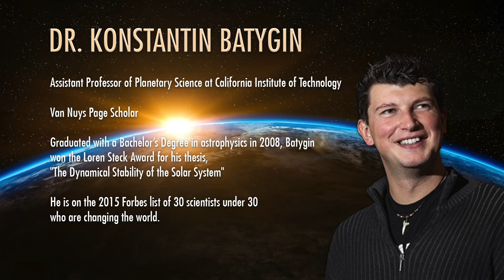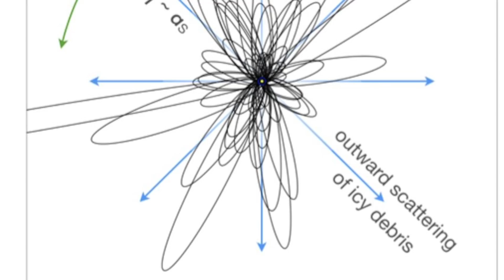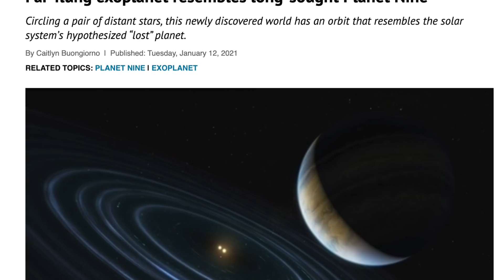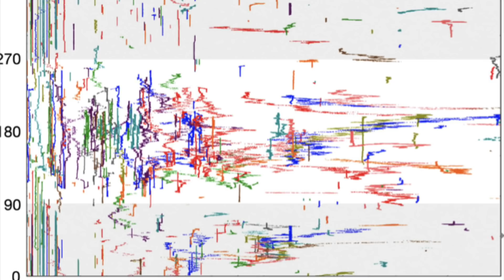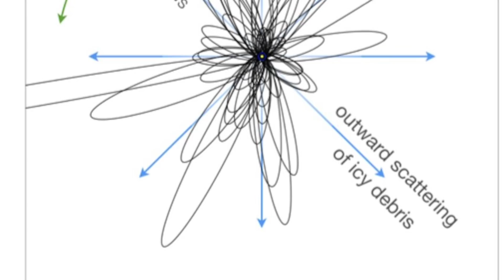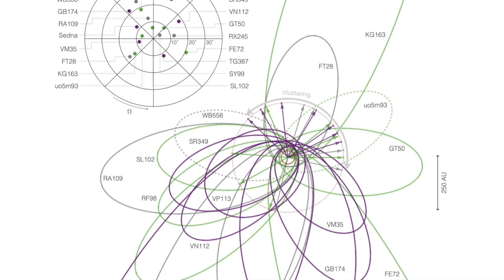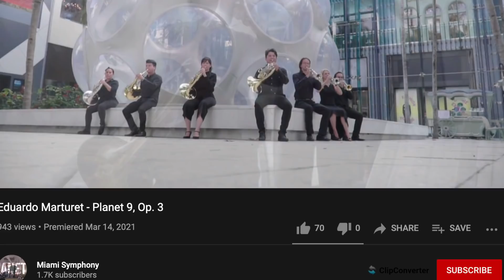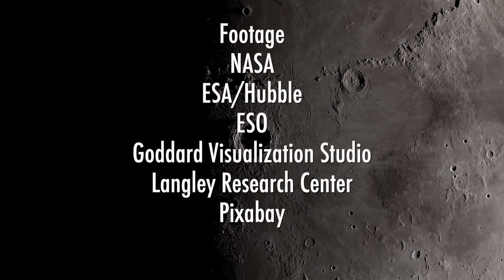Breaking News on the Search for Planet Nine with Dr. Konstantin Batygin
An exploration into a new paper by Dr. Konstanin Batygin and Mike Brown that goes over the Injection of Inner Oort Cloud Objects Into the Distant Kuiper Belt by Planet Nine. Planet Nine is an as yet undiscovered planet that may lurk in the outer solar system.

Injection of Inner Oort Cloud Objects Into the Distant Kuiper Belt by Planet Nine by Konstantin Batygin and Michael E. Brown

Eduardo Marturet - Planet 9, Op. 3

FOOTAGE:
NASA
ESA/Hubble
ESO - M.Kornmesser
ESO - L.Calcada
NAOJ
Pixabay